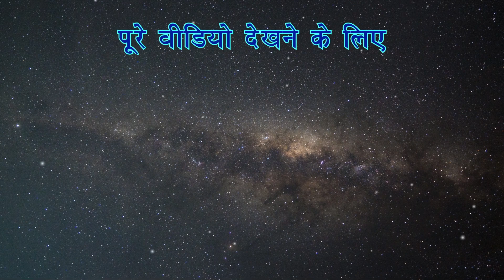चाँदी का महत्व | Importance of silver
Expert  Bhavesh Dave gives a brief analysis of silver and its importance in Bharatiya Jyotish Sastra.